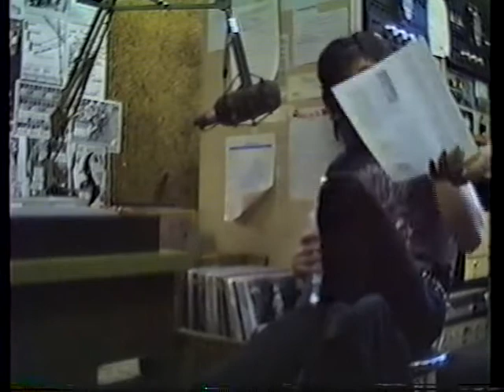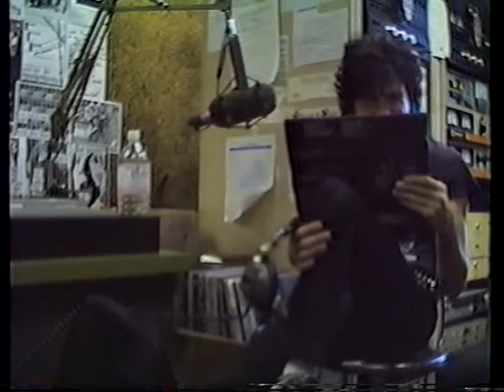Undead Bobby Steele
An original member of the Misfits, Bobby Steele came to Cleveland for a concert I promoted at Babylon A-Go-Go, and we went up to Cleveland State University's radio station WCSB ahead of the show where I interviewed him on the air. That interview is intercut with concert footage from that night. Enjoy!

1 When The Evening Comes 4:48
2 In Eighty Four 7:08
3 Verbal Abuse 9:52
4 Eve Of Destruction 16:57
5 My Kinda Town 20:04
6 I Want You Dead 22:12
7 Evening of Desire 27:03
8 Bullet 30:28
9 Gimme Your Autograph 31:58
10 The Way We Behave 33:25
11 Never Say Die- 42:45
12 We Don't Want The Poor In NYC 45:20
13 Misfit 48:13
14 Social Reason 52:43
15 Attitude 54:49
16 Put Your Clothes Back On 56:27
17 A Life of Our Own 59:30
18 Undead 1:01:50
19 Ratt Fink 1:04:38
20 Last Caress 1:08:38
21 All You Need Is Love 1:11:52